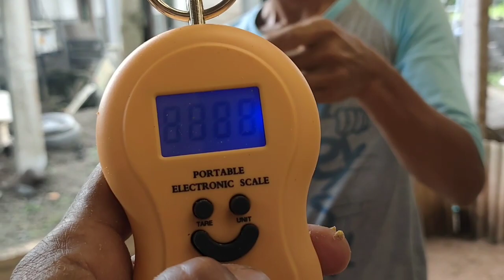Pakan Bebek Pedaging finiser 1:3 Harga Di Bawah Rp 5000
pakan bebek pedaging buat finiser perbandingan 1:3 dengan bahan dasar limbah  ketemu harga Rp 4978/ kg, Dengan bahan" yang sudah saya sebutkan di Vidio
cara Pembesaran bebek pedaging sistem ini sangat bagus untuk memacu pertumbuhan bobot.